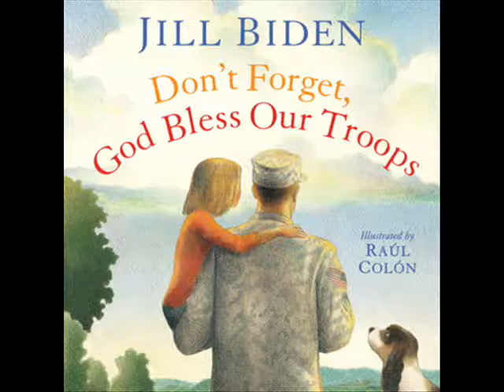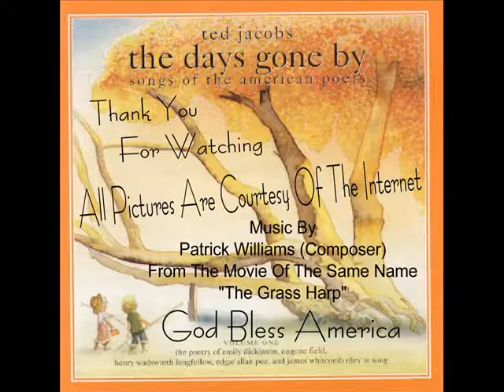THE DAYS GONE BY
A tribute to James Whitcomb Riley High School at South Bend, In. where I was taught to love poetry.